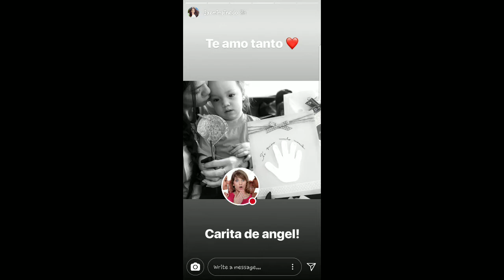JAZMIN PINEDO EN PROGRAMA DE TELEVISION 11-05-18